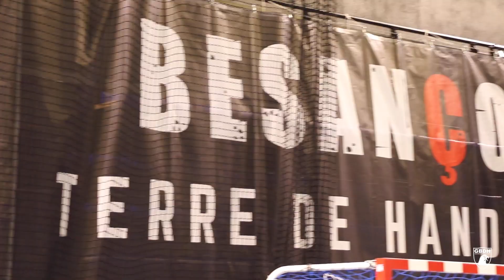PROLIGUE : L'APRÈS-MATCH - SEHB / J12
🥰 Envie de revivre avec nous la victoire face à Strasbourg ?

🎥 "𝖫'𝖺𝗉𝗋𝖾𝗌-𝖬𝖺𝗍𝖼𝗁" - 𝖦𝖡𝖣𝖧 𝗏𝗌 𝖲𝖳𝖱𝖠𝖲𝖡𝖮𝖴𝖱𝖦 est 𝙙𝙞𝙨𝙥𝙤𝙣𝙞𝙗𝙡𝙚 !